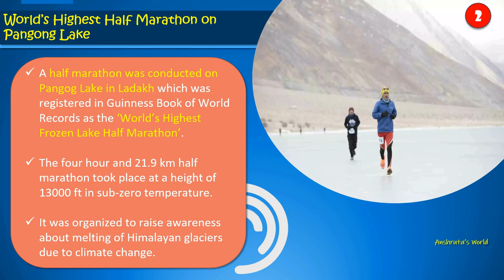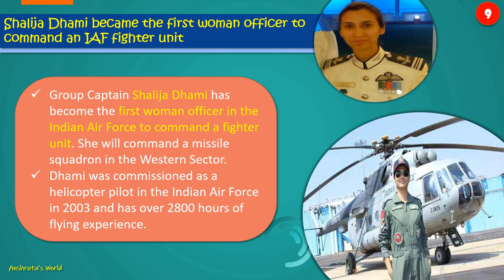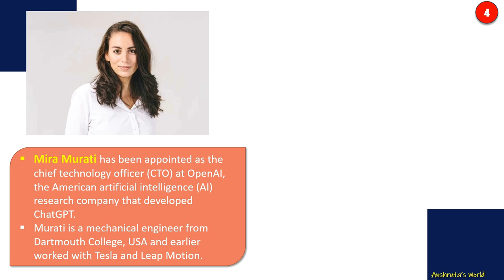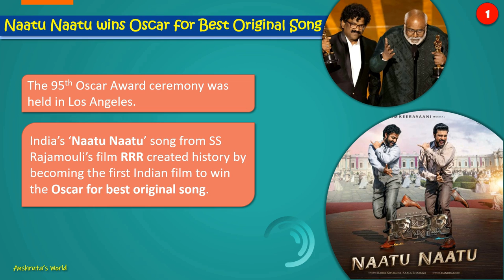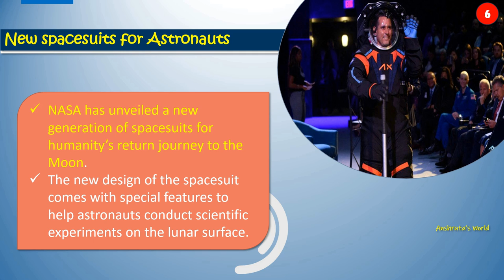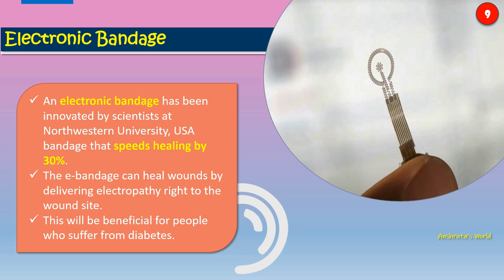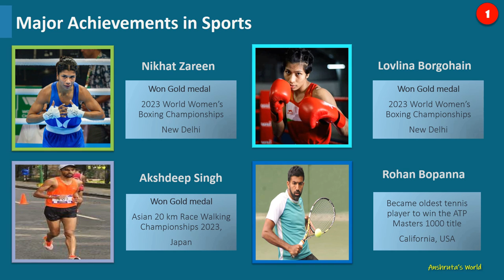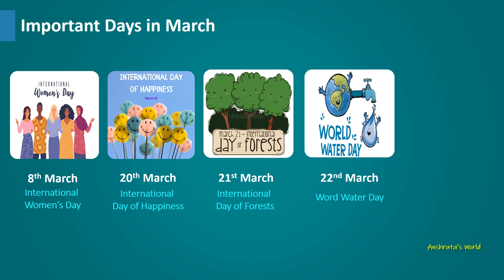Monthly Current Affairs for Kids II Mar 2023 II GK Olympiad II Class 4-10 II Top News of Mar 2023